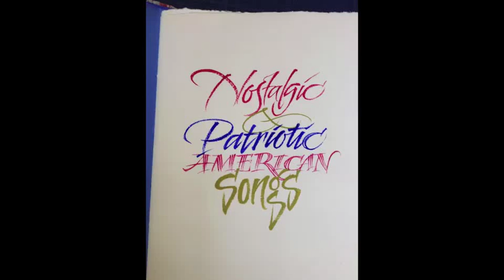Eliza Holliday - BookArts - Single signature book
Fourth of July, American Pie! A super quick demo of making myself a little ukelele song journal for the American Songs on the Fourth of July!  Sewn with a pamphlet stitch; one single signature with a covered card stock cover.